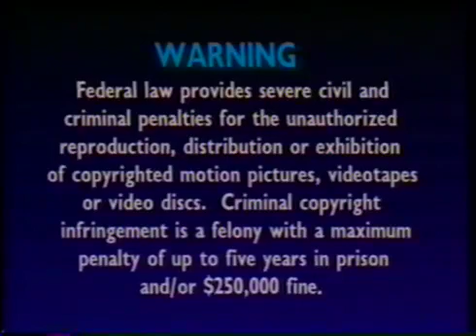Home Video Warning Blue Header Text From David Carradine's Tai Chi Work Out 1987